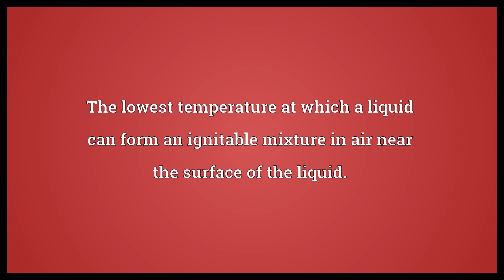Flashpoint Meaning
Video shows what flashpoint means. The lowest temperature at which a liquid can form an ignitable mixture in air near the surface of the liquid.. A hotspot, a dangerous place of violent political unrest. flashpoint synonyms: hotspot, troublespot.  Flashpoint Meaning. How to pronounce, definition audio dictionary. How to say flashpoint. Powered by MaryTTS, Wiktionary